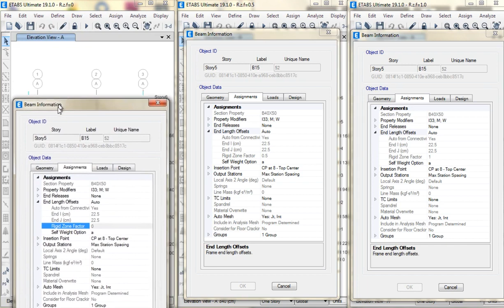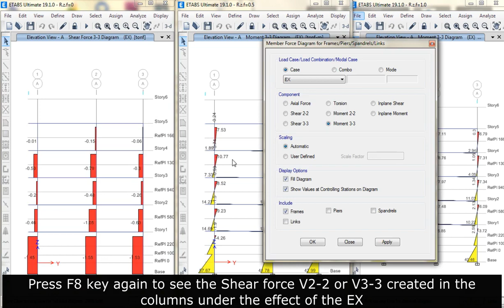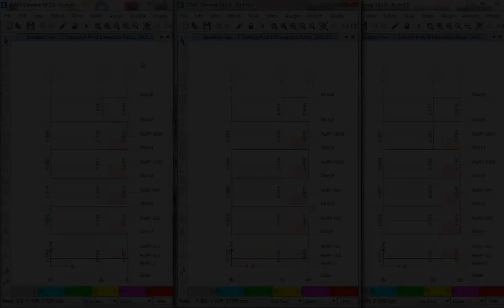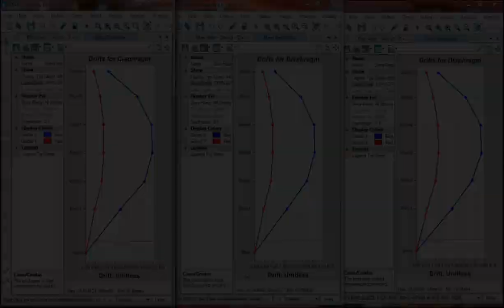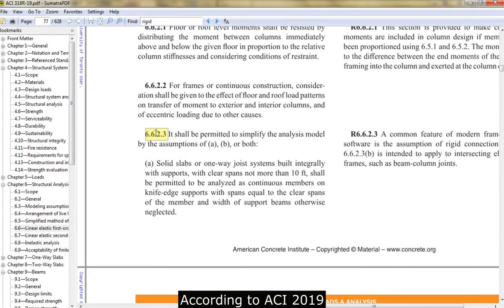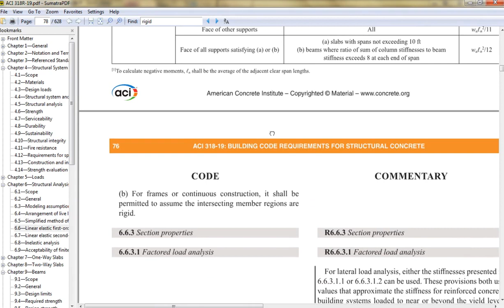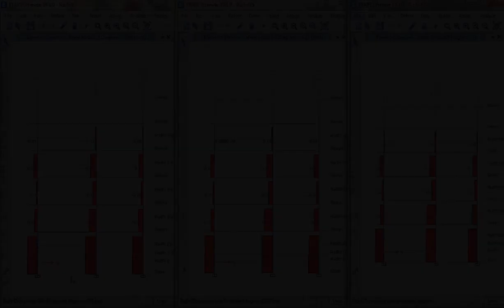How Rigid Zone Factor Affects ETABS Model ?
In this educational video, we are going to analyze the effect of Rigid Zone Factor on the drifts , shears , moments and drifts of the structure.
In the general conclusion, it should be mentioned that with the increase of this R.z.f,
the stiffness of the structure increases and it also reduces the overall drift of the structure.
Therefore, the structural designer must be careful what R.z.f is used. But according to ACI 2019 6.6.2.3 (b) we can use R.Z.F=1 in etabs.

Timecodes
0:00 - ETABSs
0:42 - Display Columns Axizl forces of EX
1:21 - Display columns M3-3 moment of EX
1:48 - Display columns V22 or V33 of EX
2:12 - effect on Max/Ave drift ratios
2:55 - effect on floors drifts
3:54 - effect on perid
4:38 - ACI CODE 2019

so you don't miss the latest design tips in ETABS Designing Software.